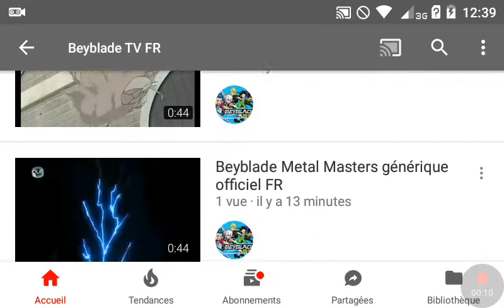Pub pour mon cousin